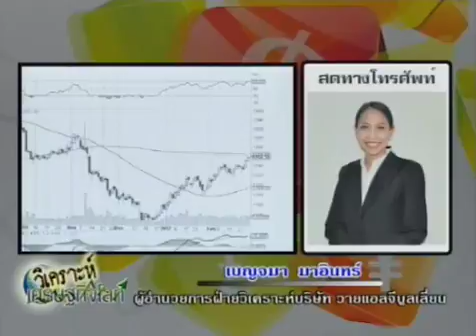วิเคราะห์เศรษฐกิจโลก by YLG 27-02-60